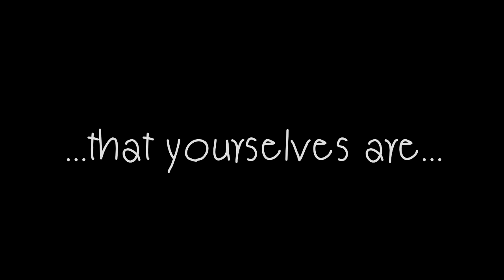D.I.R.T.Y - The Soap Commercial (MEP 4/1)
วิดีโอนี้เป็นส่วนหนึ่งของวิชา ชีววิทยา ปีการศึกษา 2/2556 โรงเรียนชลราษฏรอำรุง

This video is a part of Biology Project 2/2556 semester Chonrasadornumrung School

จะเกิดอะไรขึ้นเมื่อสบู่ มียี่ห้อชื่อว่า "สกปรก"
What will happen if a soap will be given a name called "D.I.R.T.Y"

คำแปล(ยี่ห้อ): การแจกแจงความสะอาดสู่ระบบผิงหนังและส่วนอื่นๆทั้งหมดของร่างกาย เพื่อทำให้ชีวิตของคุณสะอาดหมดจด

คำเตือน: วิดิโอนี้มีเนื้อหาที่ไร้สาระ โปรดใช้ความคิดสร้างสรรค์ในการรับชม
Warning: This video contains ridiculous materials. Please use your creativity while you're watching.

"วิดีโอนี้ไม่มีส่วนเกี่ยวข้องกับผลิตภัณฑ์ที่ใช้เป็นอุปกรณ์การแสดง"

Music/Soundtrack Credit:
Jason Farnham - Payday
Silent Partner - Every Step
Huma Huma - Talkies